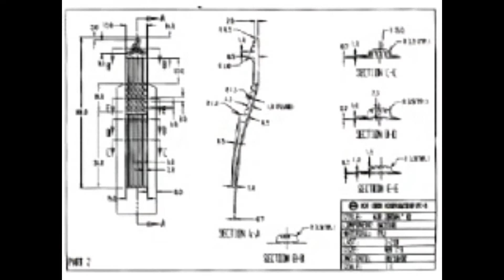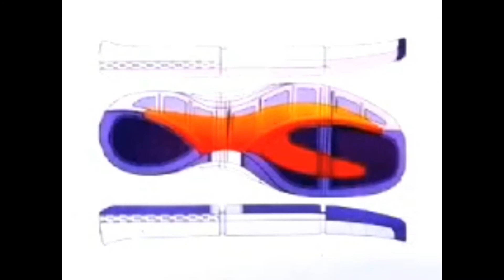Air Jordan XVI / 16 | Ads: Much Respect | Behind the Design 🔥 Sneakerhead Traveller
Air Jordan XVI

Only for the love of His Airness,
 Michael Jordan.

Please enjoy the video of Air Jordan XVI. 😊